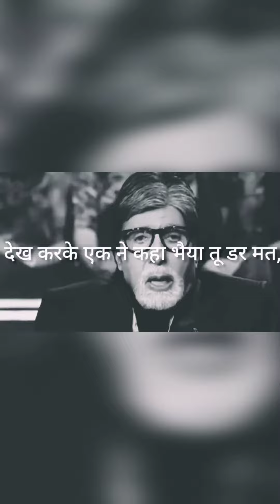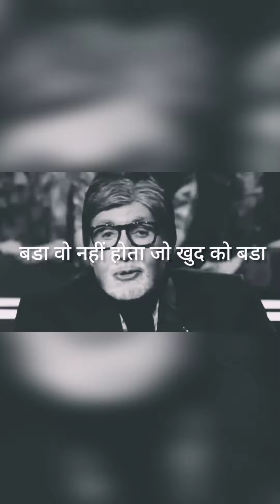Motivational Story By Amitabh Bachchan#shortsviral#shortvideo